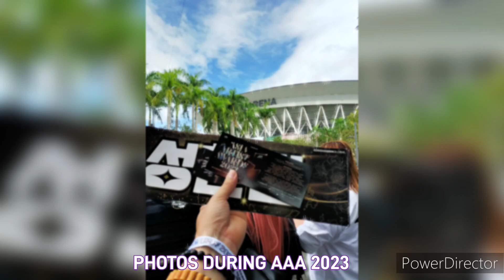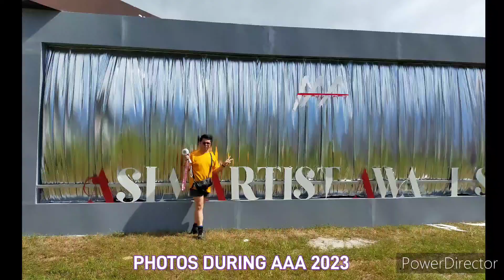[PART 2] Attending AAA 2023 in the Philippines (Philippine Arena) | Jp Felizardo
PART 2 of AAA 2023 in the Philippines !

The 2023 Asia Artist Awards the 8th edition, took place on December 14, 2023, at the Philippine Arena, Bulacan. The ceremony was hosted by Kang Daniel, Jang Won-young, and Sung Han-bin. It was broadcast live on Weverse in South Korea, Hulu Japan, and Lazada in the Philippines.

The Asia Artist Awards select winners by recognizing notable contributions and achievements by South Korean artists in Asian television, film, and music made throughout the past year.

performers:
Kim Jae-joong"One Kiss" and "Mine"

DinDin"I'm Not Myself When I'm Around You" and "Foolin' Myself"

Dreamcatcher"Shatter" and "OOTD"

&Team"Dropkick" (Korean ver.) and "War Cry"

Kang Daniel"Selfish" and "Nirvana"

Kard"Icky" and "Cake"

STAYC"Teddy Bear" and "Bubble"

Kwon Eun-bi"Underwater"

Sakurazaka46"Shoninyokkyu"

NewJeans"OMG", "ETA" and "Super Shy"

Le Sserafim"Perfect Night" and "Eve, Psyche & the Bluebeard's Wife"

AKMU"Love Lee" and "Give Love"

Itzy"Kill Shot" and "Cake"

The Boyz"Watch It"

Lim Young-woong"Grain of Sand" and "Do or Die"

Stray Kids"Maniac", "Get Lit", "Topline" and "Lalalala"

BSS (with Lee Young-ji)"7PM", "Fighting" and "Just Do It